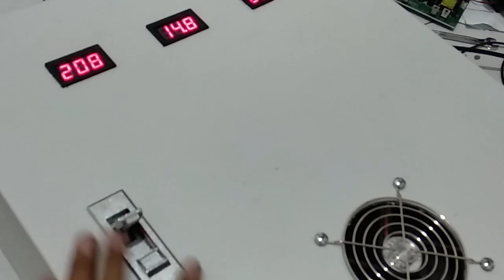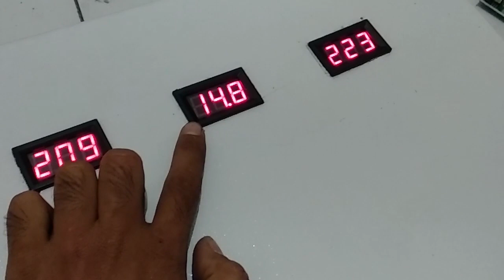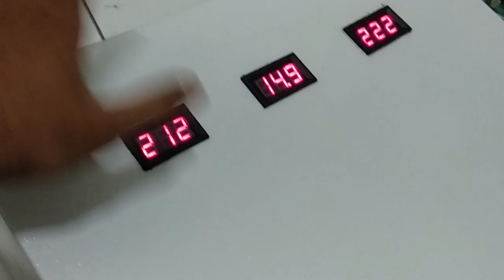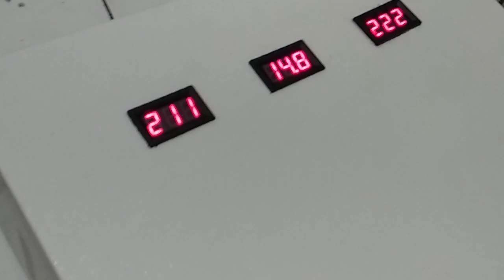Vlog 30 | MEMBUAT UPS 3000W Pure Sine Wave untuk SERVER dan AC